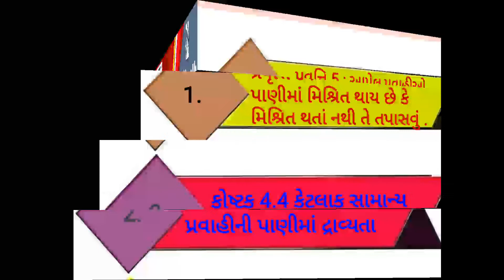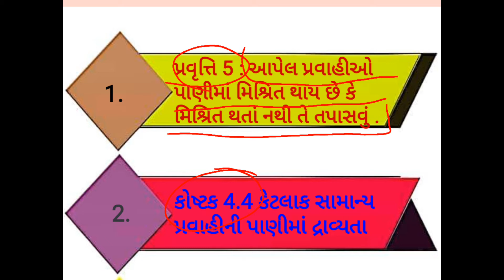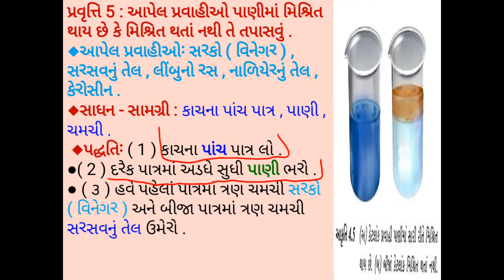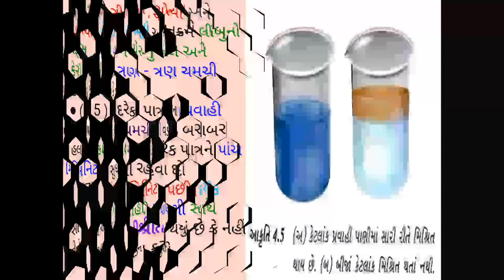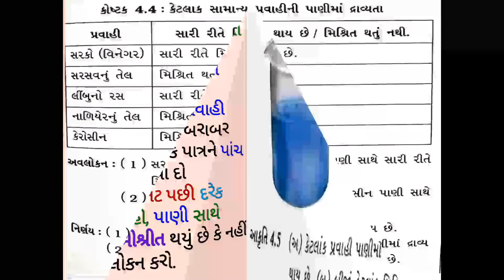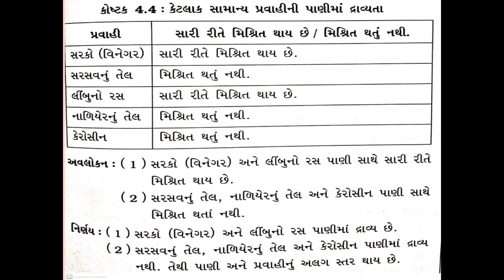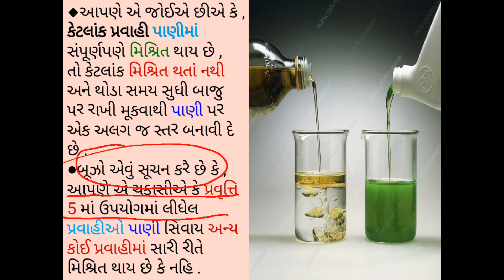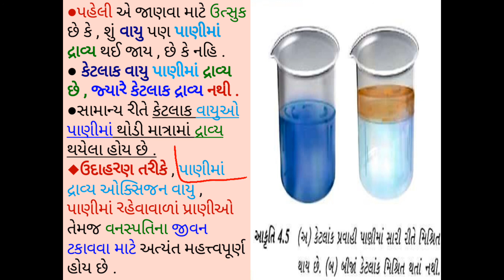STD-6 l વસ્તુઓના જૂથ બનવવા l SCIENCE l LECTURE-21 l SANJAYSINH SARVAIYA